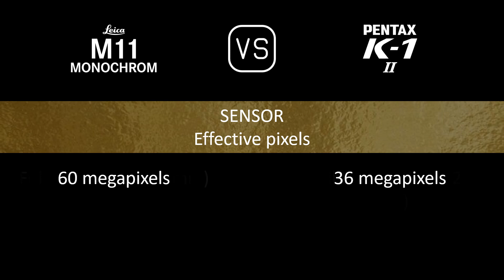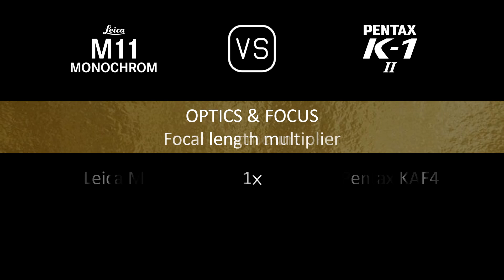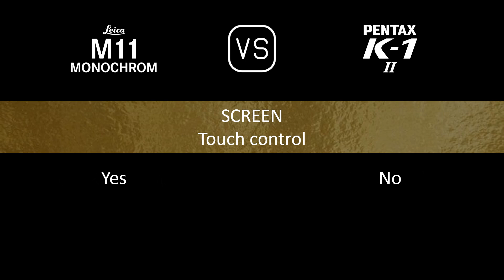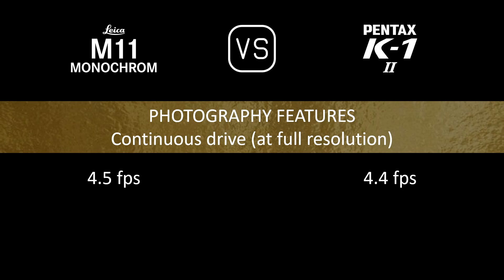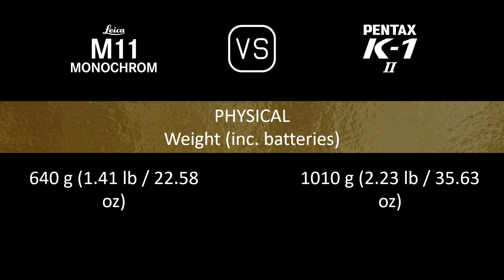Leica M11 Monochrome vs. Pentax K-1 Mark II: A Comparison of Specifications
This video overviews the Leica M11 Monochrome and the Pentax K-1 Mark II in a parallel comparison of specifications.

00:24 LAUNCH
00:32 BODY
00:41 SENSOR
01:05 IMAGE
01:21 OPTICS & FOCUS
01:50 SCREEN
02:10 VIEWFINDER
02:22 PHOTOGRAPHY FEATURES
03:23 VIDEOGRAPHY FEATURES
03:39 STORAGE
03:43 CONNECTIVITY
04:12 PHYSICAL
04:32 MISC